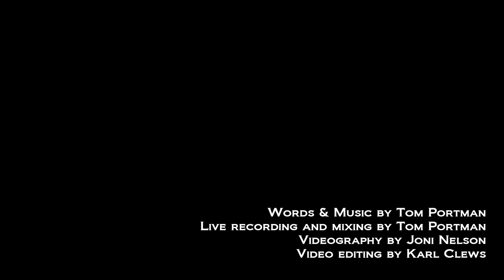Warsaw Morning Blues - The Tom Portman Trio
Live recording of Tom Portman's song, Warsaw Morning Blues, by The Tom Portman Trio.

Tom Portman - guitar and vocals
Karl Clews - bass
Brian Gosker - drums

Live mix and engineering by Tom Portman
Vigeography by Joni Nelson
Video edit by Karl Clews

Tom Portman / Karl Clews / Brian Gosker / The Tom Portman Trio / Joni Nelson / Warsaw Morning Blues / live recording